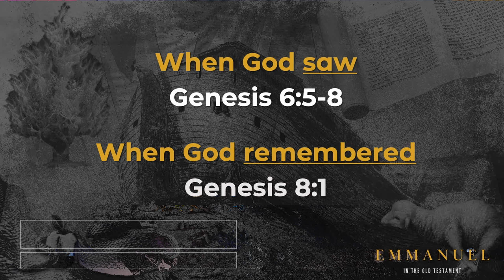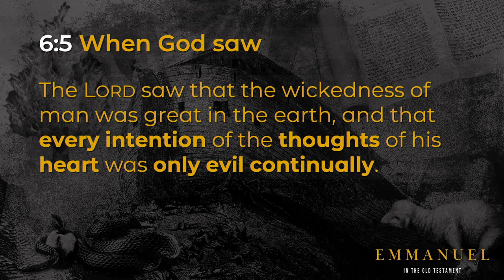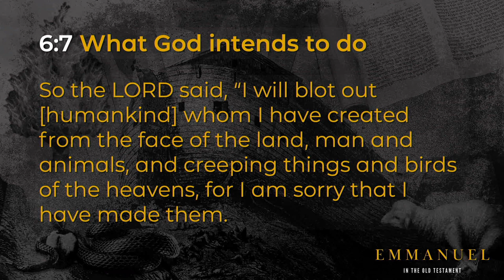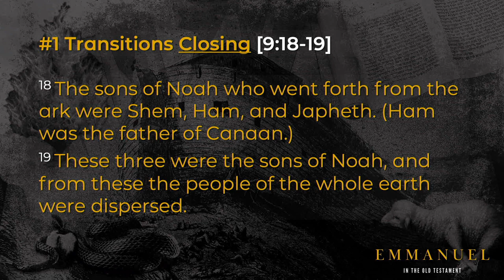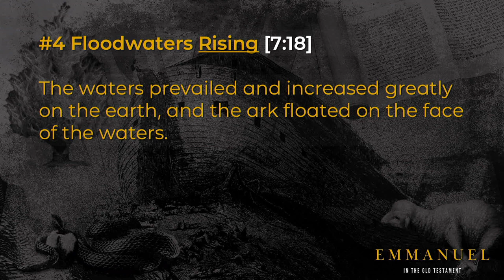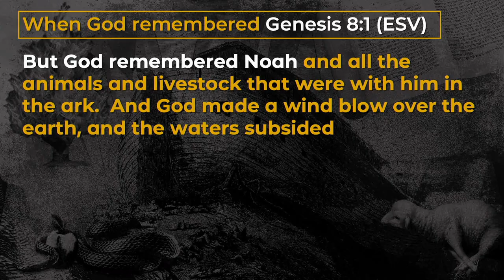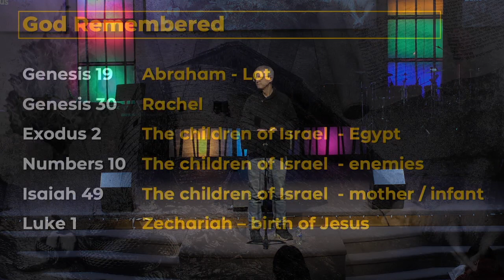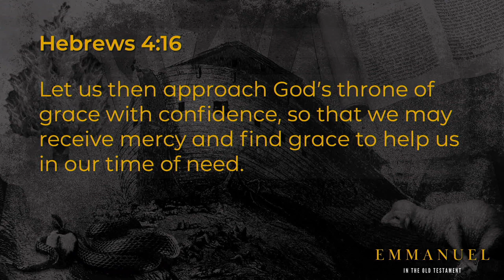OT 2: Emmanuel in the Ark // Elder John Cook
In the Noah story as the flood progresses God becomes strangely absent. All God’s words to Noah stopped once God shut the door behind those who have entered the ark. Noah in his circumstances has no idea how long he will be in the ark. And in this moment, we’re all in the story. This story intersects with our story. We have all, at some level, been there-asking where was God? We are going to discover that Emmanuel is aware and that He cares and that He is with us in it and that He can see us through it.